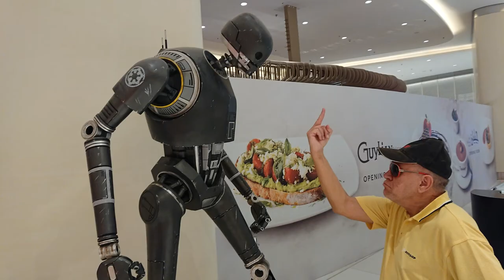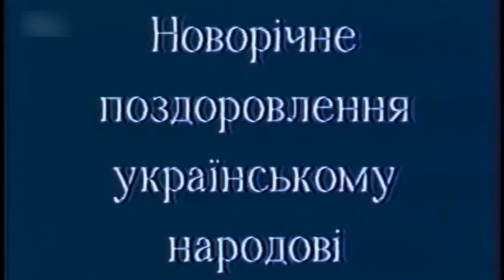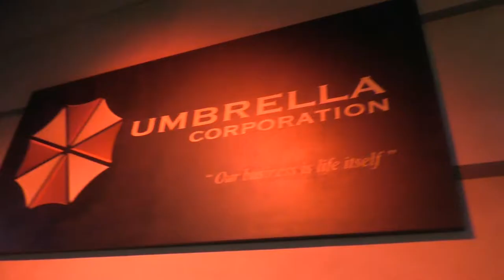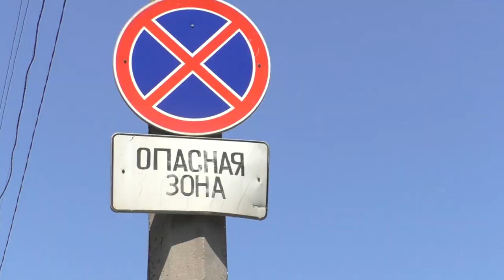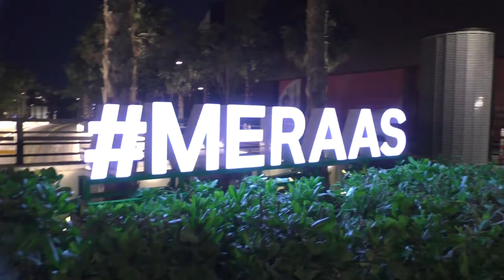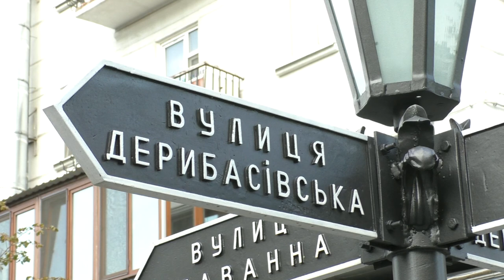Это Был Тяжёлый Год!